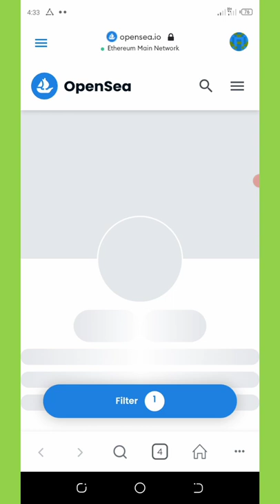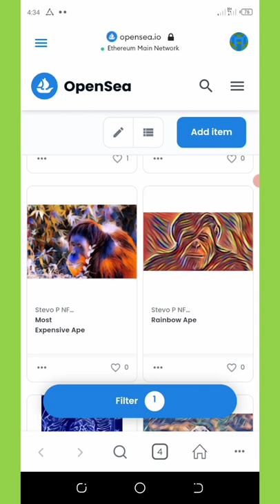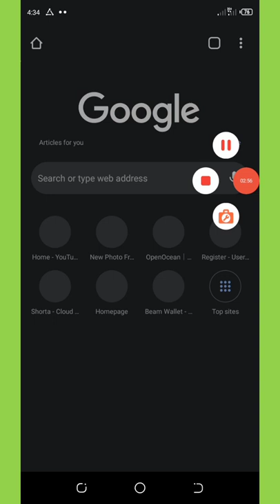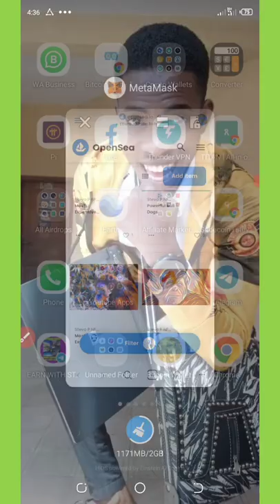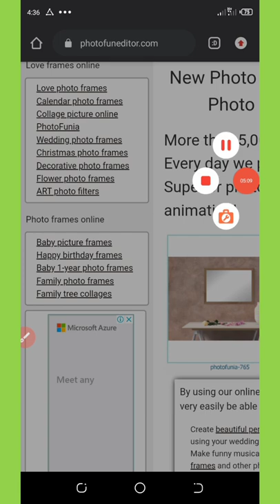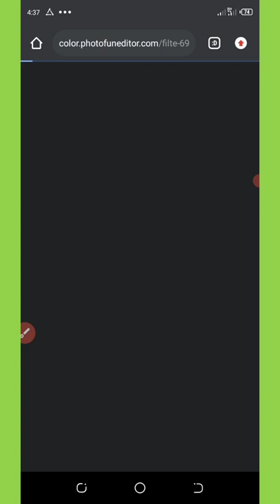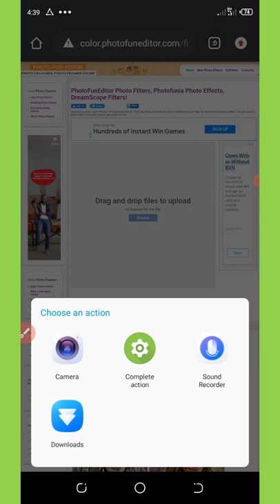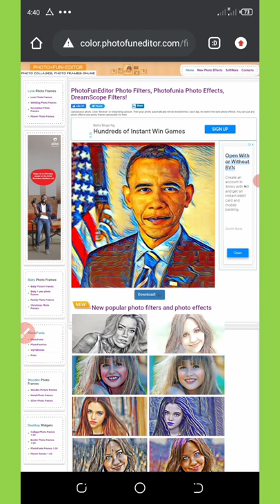NFT || How To Create NFTs || Turn Any Photos To NFT Now